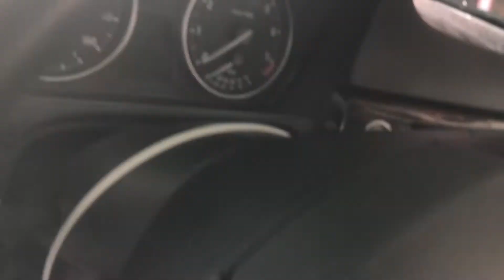Parting out a 2011 BMW 328xi parts car - 210291 - Tom's Foreign Auto Parts